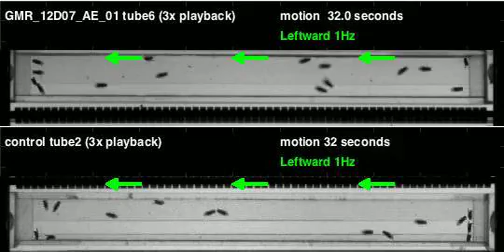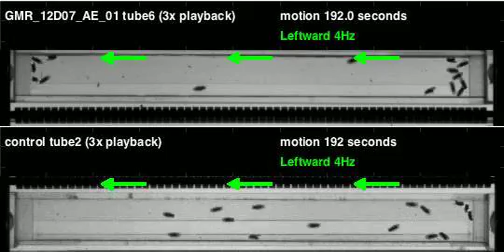GMR_12D07_AE_01_shi_Athena_20110429T090142 motion (seq3)